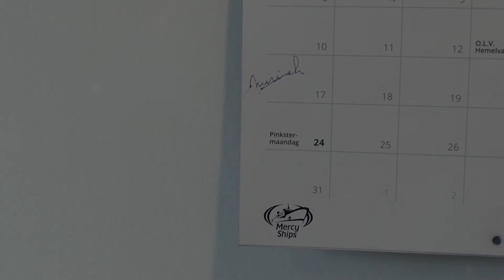Muziek als medicijn - trailer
Bachelorproef van Dimke Baessens en Matti Van Vaerenbergh

In opdracht van Thomas More Hogeschool Mechelen